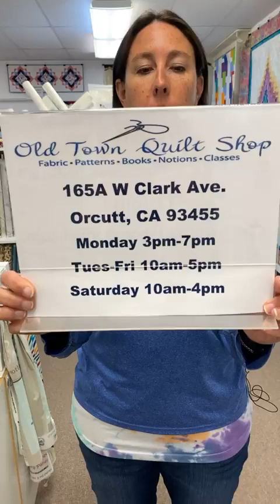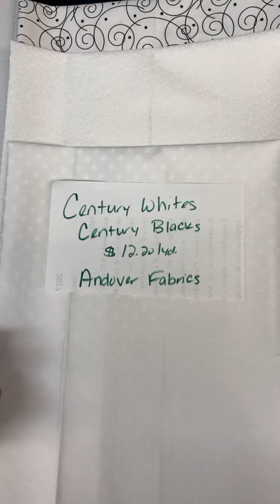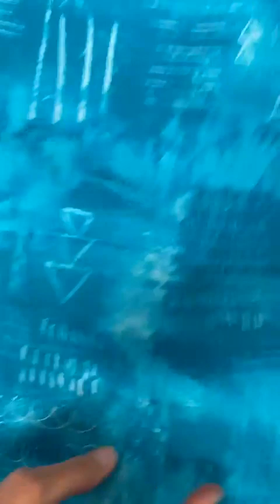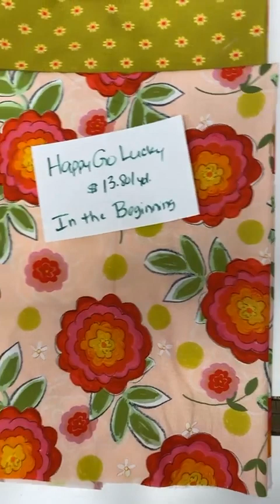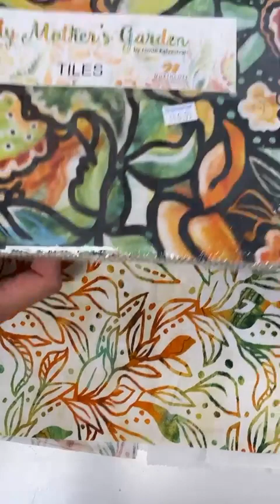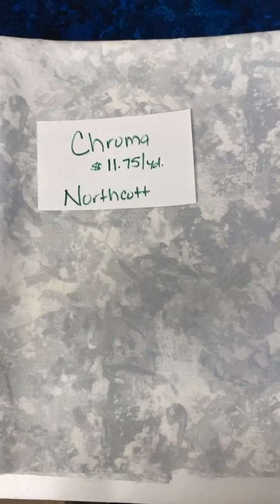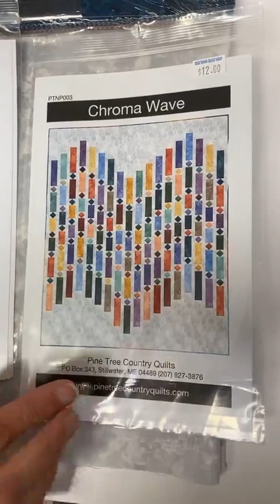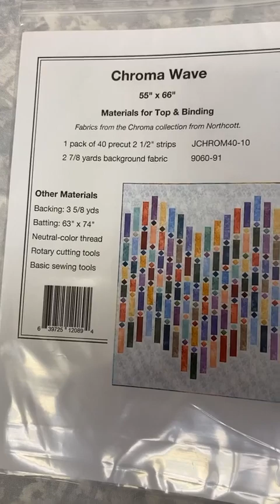Oct 26 2022 video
Tons of new fabric! Lots of black and whites, plus some florals and basics. Precuts and patterns too!